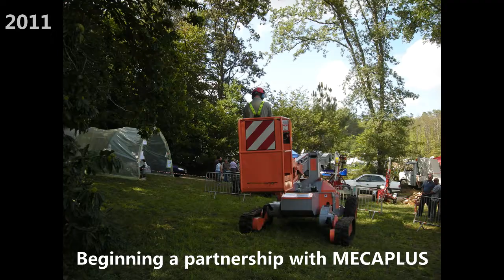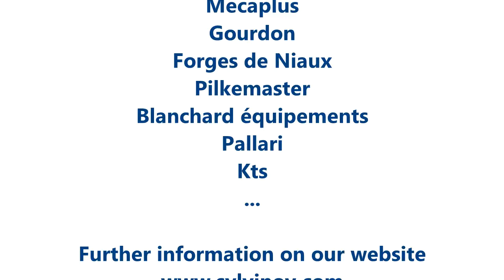2008-2018 : 10 years of Sylvinov’s existence in a few pictures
You will find there most of the moments that punctuated our daily life !
From product evolutions or innovations, to these memorable moments that are the building and moving into our new workshop in 2012.
Centenarian company, rooted in the southwestern French region « Landes de Gascogne », its team is also looking towards the future and the world.